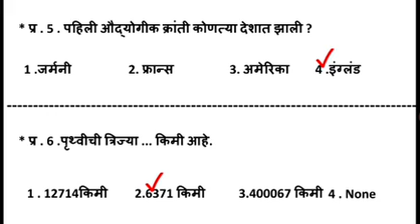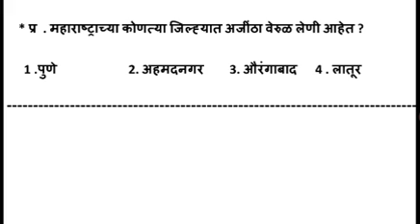G.K.मराठी प्रश्न TCSपॅटर्न तलाठी 2023 वनरक्षक पोलीस महत्वाचे सामान्य ज्ञान संभाव्य प्रश्न L -8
हृदयाच्या तळापासून माझी विनंती आहे !
pleas, सबस्क्राईब लाईक व शेयर करा .

                                  🙏नमस्कार🙏

     निरंजन भोयर या यूट्यूब चॅनलवर  स्पर्धा परीक्षा बाबत अत्यंत महत्वाचे मार्गदर्शन करण्यात येते . यामध्ये राज्यसेवा ,एमपीएसी, कम्बाईन, पिएसआय , एसटीआय , तलाठी परीक्षा , पोलीस भरती लेखी .

तसेच शालेय परीक्षा : NTSE, MTSE, नवोदय, स्कॉलरशिप परीक्षा, होमीबाबा इ. परीक्षा